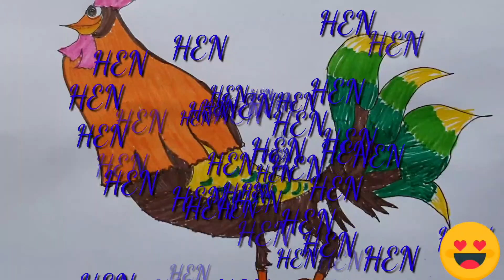Learning and drawing Hen/ENGLISH FOR KIDS NN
Learning and drawing Hen/ENGLISH FOR KIDS NN0